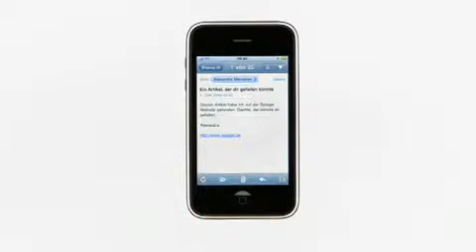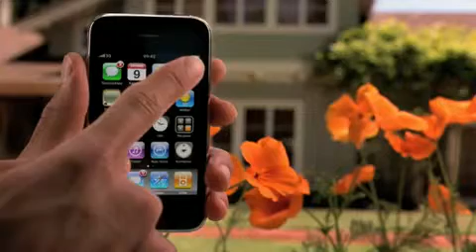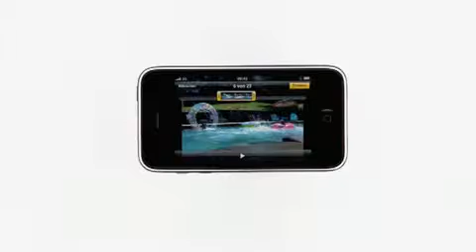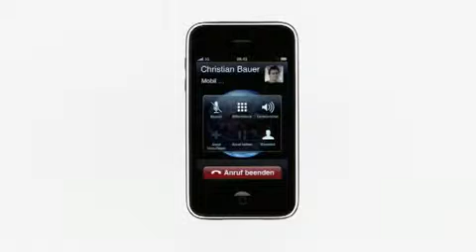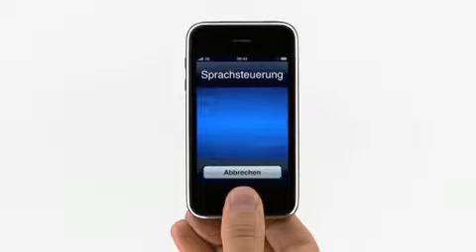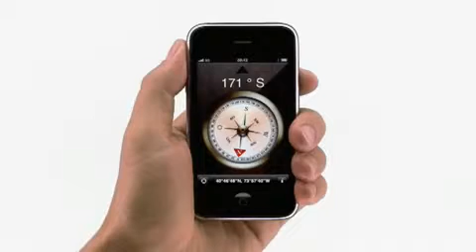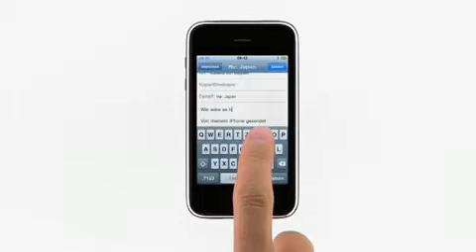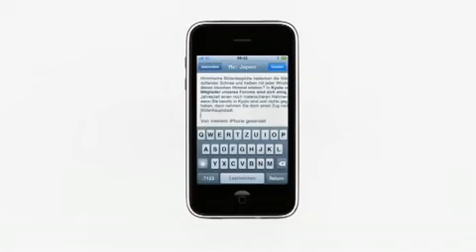Apple iPhone 3G S Videotour Teil1.mp4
Das neue iPhone 3G S wird in diesem (etwas schwul wirkenden) Video vorgestellt.